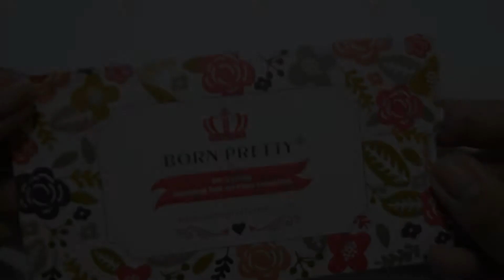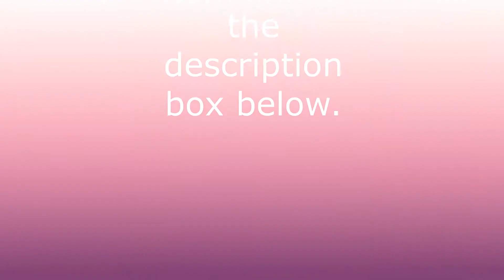Tropical Nails using BornPretty Store BP L076 Stamping Plate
Item sent for review. 💟 Free worldwide shipping!

Happy Shopping!